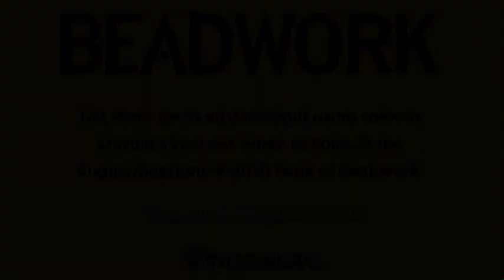Learn about Color Balance and Proportion from Margie Deeb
Increase your color confidence! Color expert Margie Deeb teaches you about color balance and proportion. For a full article about using color in jewelry-making, . In the article, Deeb shares tips and answers readers' questions about everything from how to get out of a color rut to choosing inspiring colors for your studio space.